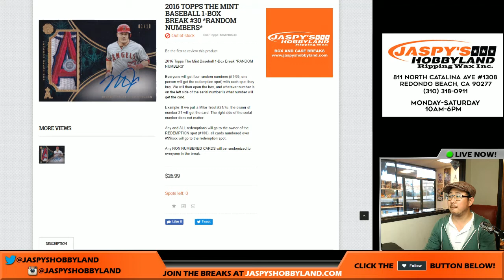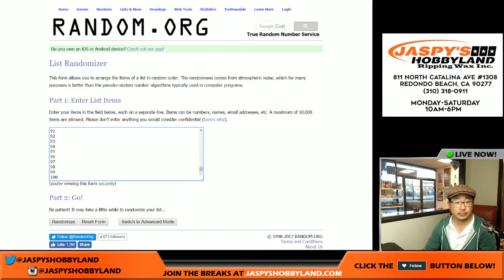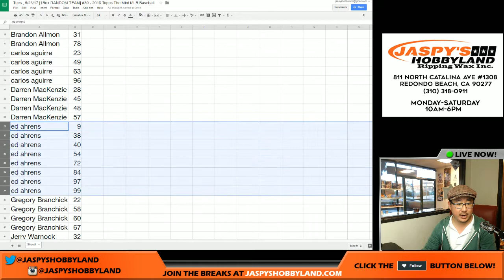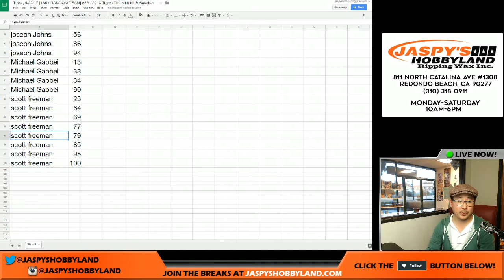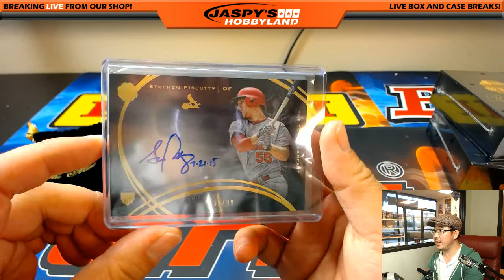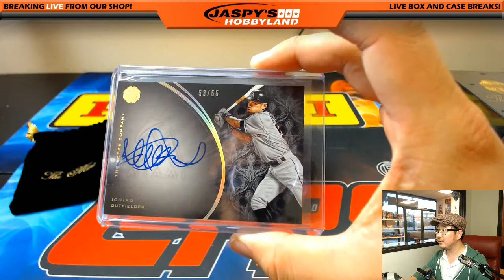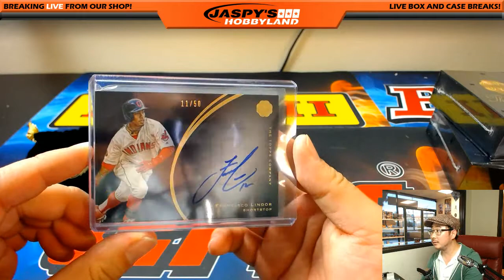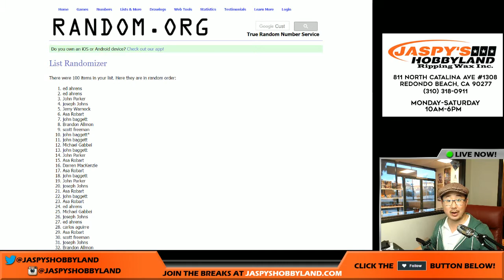Tues., 5/23/17 [1Box RANDOM TEAM] #30 - 2016 Topps The Mint MLB Baseball